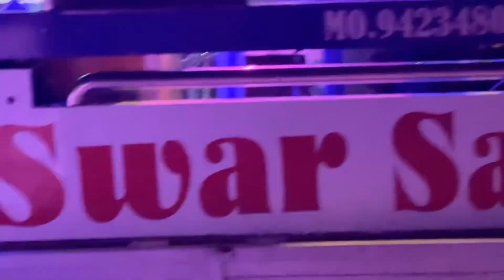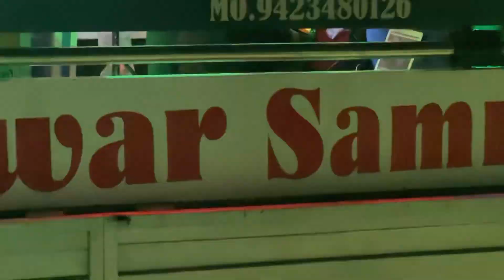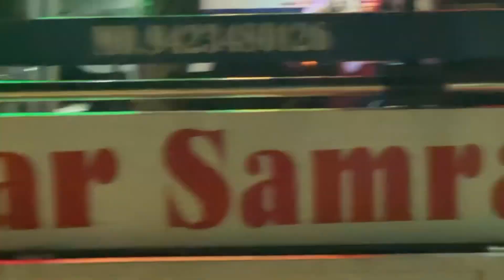🥁🙏नवीन भजन by swar samrat 1001🥁🎉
🙏🙏खुप खुप आभार,धन्यवाद Video बघनारे मित्रांनो व माय - बापांनो स्वर सम्राट सटाणा विकी Youtube चॅनल ला सबस्क्राईब,🔔,👍लाईक, शेअर व कमेंट करा✔ व असीच तुमची कृपा व आर्शीवाद मा. स्वर सम्राट वर राहुदया. तूमचा  🙏मित्र विकी सोनवणे🥁

" Warning"  कृपया स्वर सम्राट सटाणा Videos, Mp3, Images 📱🎥 शूट करुण
अथवा ©कॉपीराईट करून YouTube वर अपलोड करू नका📵धन्यवाद Thank you.